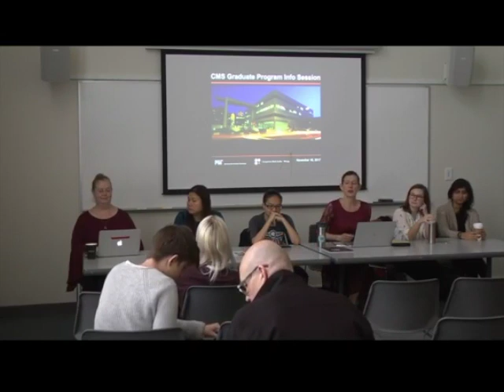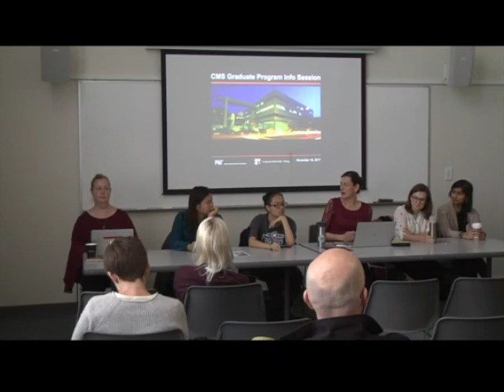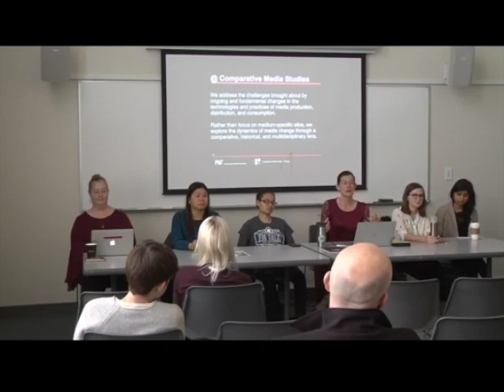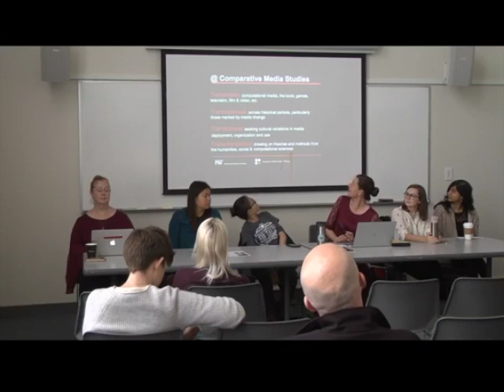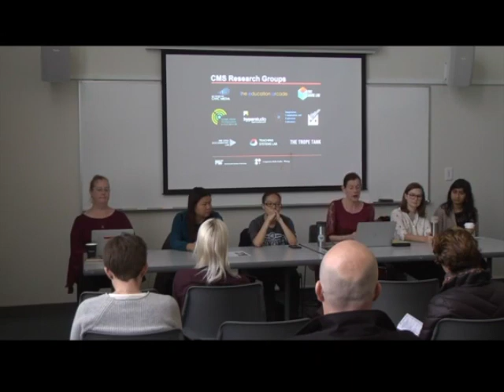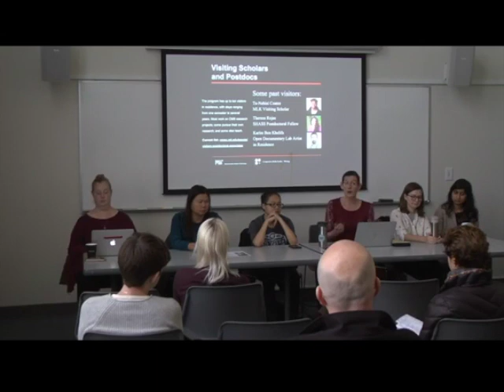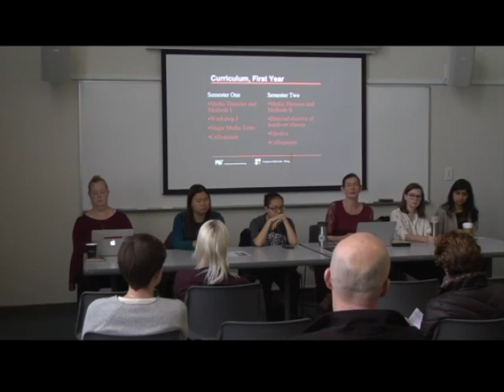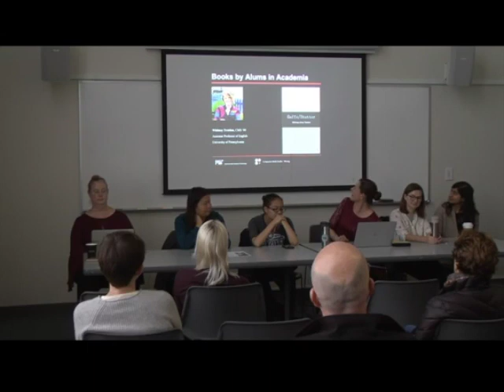2017 CMS Graduate Program Information Session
Information sessions are usually hosted in November, with exact dates posted in the summer. Learn more about our master's program in Comparative Media Studies